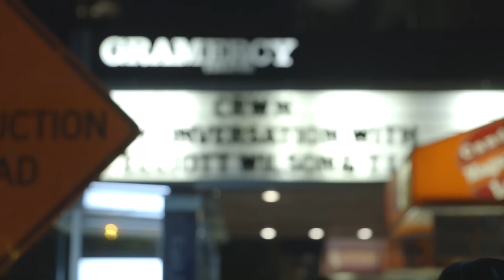CRWN w/Elliott Wilson Ep. 14 Pt. 1 of 2: TI